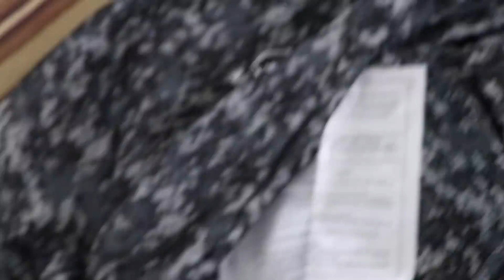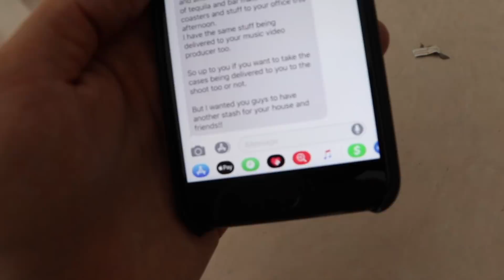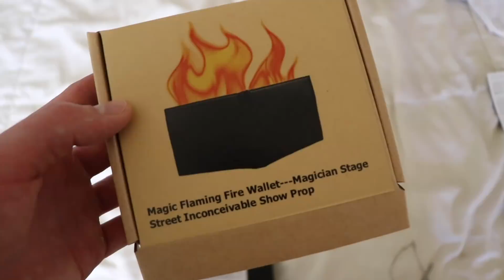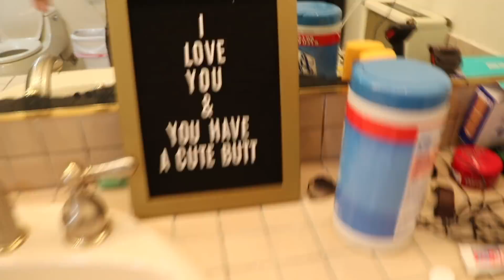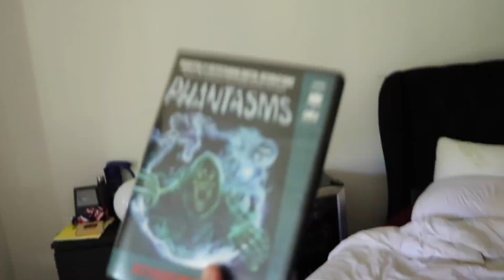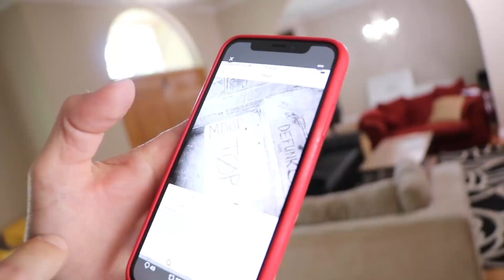SURPRISING MY FRIENDS WITH MEDIOCRE TOYS!!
Nothing like surprising your friends with sweet stuff. Get free cash and gift cards! $5 bonus

John Silver - Instagram; @1j.silver

Corinna Kopf - Instagram/Twitter/Snapchat; @CorinnaKopf

80fitz - Instagram/Twitter; @80fitz

Keviwopp - Snapchat; @Keviwopp Instagram; @imnotkeviwopp